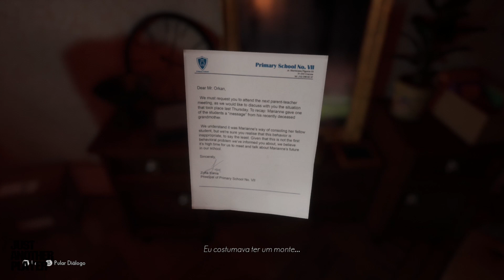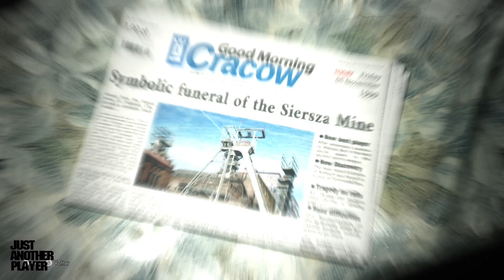The Medium - JOGO SINISTRO Gameplay Parte 1 Introdução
Gameplay do jogo The Medium